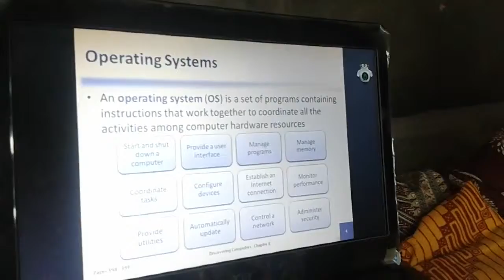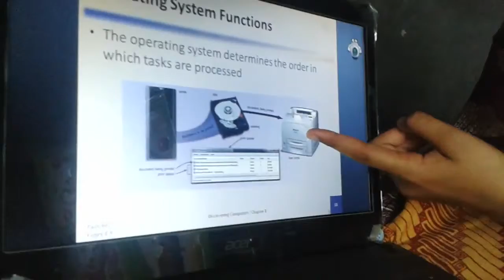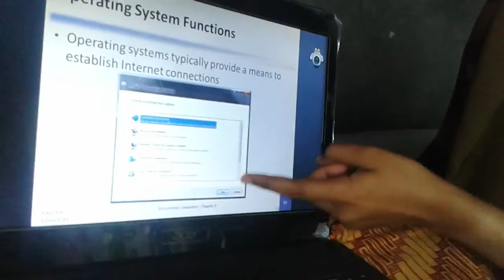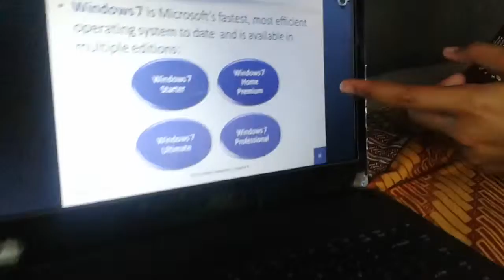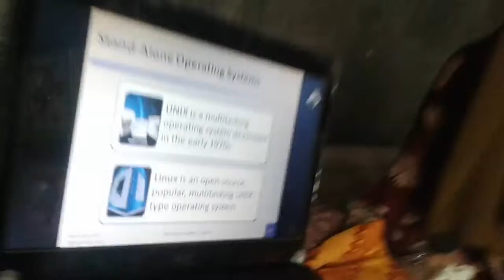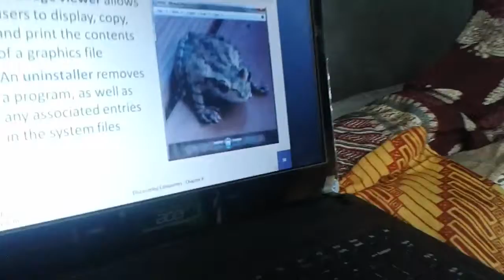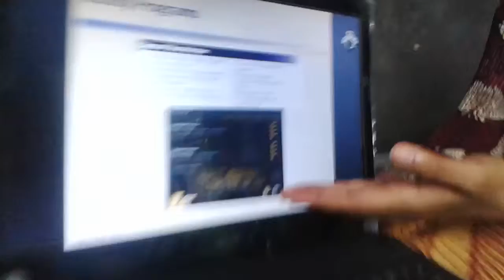Rahayu Lanjari - video8